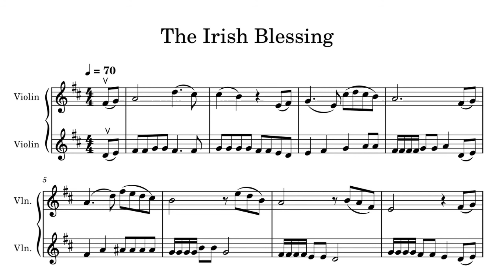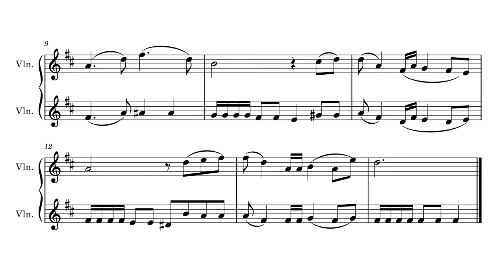THE IRISH BLESSING - Violin Duet (with a music sheet) - SING & PLAY ALONG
Violin Duet (with a music sheet) is playing THE IRISH BLESSING.
This recording invites you to play this song along or sing if your heart desires.
The music sheet is provided on the screen, and each violin part is played one at a time to review it.

If you have an instrument, don't forget to tune it to  A  note - 4:20

00:00 1st violin plays
0:52 both violins are playing together
1:44 2nd violin plays
2:36 1st violin plays
3:28 both violins are playing together
4:20 Tuning A Note